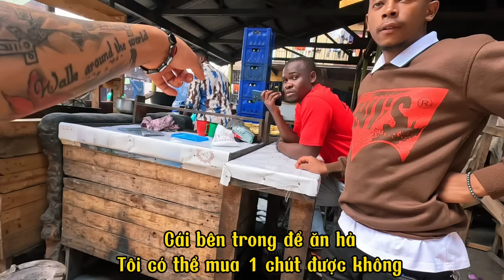Đất nước người dân khó tính nhất mà mình từng ghé thăm || ẩm thực đường phố Uganda 🇺🇬